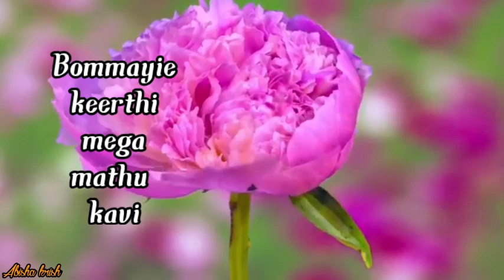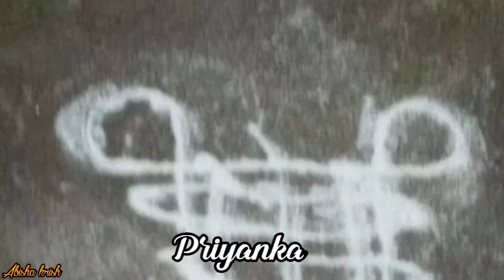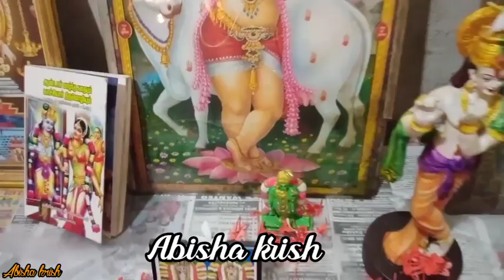subscriber Home markali celebration 🤩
Hare krishna ✨

Unga art, poojai,kolam etc..😍 sent panna yallarukum romba romba thanks🙏

Servamsrikrishnarpanam